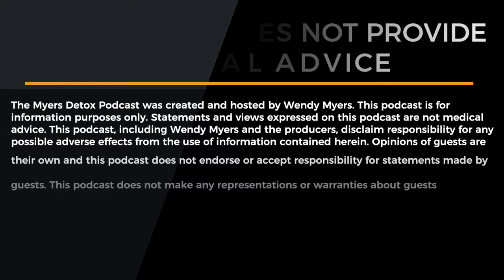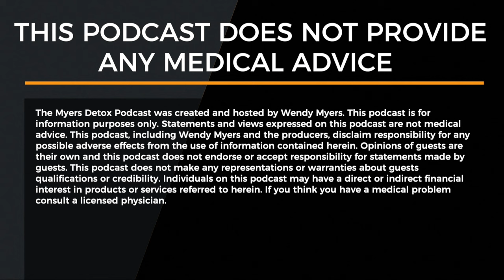Stress Resiliency: From Burnout to Full Charge in Work and Life with Neha Sangwan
The idea that excessive stress is bad for your health is not news. But just how bad is it?

Well, according to today's guest, Neha Sangwan, a biomedical and mechanical engineer turned internal medicine physician, stress causes or exacerbates over 80% of all illnesses.

Even people who look at their lives and think they don’t have much reason to be stressed, especially compared to the people who have experienced way worse trauma than them, are typically downplaying the stress they have experienced..

This is what happened to Neha, who after burning out at just 34, has now decided to dedicate her life to helping others overcome stress and find balance.

In this episode, she will help us understand the root causes of stress, the significance of emotional trauma, and provide practical tools for overcoming stress.

“...Trauma [can] be like this catastrophic thing, or it can be this 'feeling alone' and not having your needs met, and it can be anything in the middle. And so there's not like, ‘oh, my trauma doesn't matter because other people's…’, no, each of us has our own, it's like a soul blueprint.” -  Neha Sangwan

On Today's Podcast, You’ll Learn:
00:00 Intro
02:57 The Emotional Roots of Stress and Burnout
08:37 Strategies to reduce stress and deal with uncertainties
25:36 Exploring Self-Trust and Taking Risks
34:06 Practical Advice for Overcoming Addiction and Emotional Pain
40:44 Insights into Neha's Books: TalkRx and Powered By Me
38:57 Understanding the Physical Manifestations of Emotional Issues
45:14 Empowering Tools for Grounding and Stress Reduction

The Myth of Normal

About Neha Sangwan:

Neha Sangwan, MD, CEO and founder of Intuitive Intelligence, is a physician, engineer, author, speaker, and communication expert. She empowers individuals, leaders, and teams with effective communication tools that address stress, prevent burnout, inspire accountability, and empower collaboration.

Dr. Sangwan has shared her work across three TEDx stages and authored two foundational books:

Talk RX Book
In this book, she shares a five-step process derived from her experiences treating patients. This method helps readers improve communication skills, manage stress, navigate difficult personalities, express emotions effectively, and create lasting agreements.

Powered By Me
In this book, Dr. Sangwan explains in simple terms the overwhelming experience of burnout, and offers an awareness prescription that helps you determine on which of the five levels―physical, mental, emotional, social, or spiritual―burnout is occurring for you. Once you identify your biggest energy drains, she equips you with powerful tools that enable you to replenish your energy and take simple, practical steps toward healing.

The Myers Detox Podcast was created and hosted by Dr. Wendy Myers. This podcast, including Wendy Myers and the producers, disclaims responsibility for any possible adverse effects from the use of information contained herein. Opinions of guests are their own and this podcast does not endorse or accept responsibility for statements made by guests. This podcast does not make any representations or warranties about guests' qualifications or credibility. Individuals on this podcast may have a direct or indirect financial interest in products or services referred to herein. If you think you have a medical problem, consult a licensed physician.